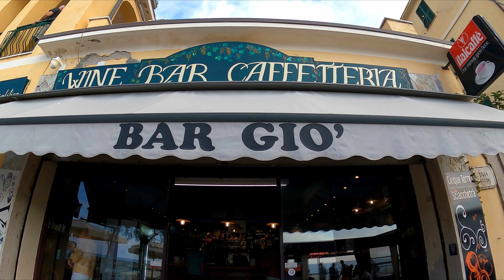Cinque Terre Is Italy's Craziest Towns!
Welcome to Cinque Terre: Italy's Coastal Paradise!
Embark on an exciting journey as we bid farewell to Rome and venture into the enchanting northern coast of Italy, where the magic of Cinque Terre awaits! Known for its captivating blend of beautiful buildings, majestic mountains, and crystal-clear seas, this destination promises an unforgettable experience.
 Cinque Terre, with its five exquisite villages perched elegantly on the mountainsides and nestled by the sea, is a visual masterpiece. Let's wander through these vibrant and charming towns, each with its own unique character and allure.
Cinque Terre offers a symphony of natural wonders - pristine beaches, rugged cliffs, and the glistening sea, making it a haven for outdoor enthusiasts, beach lovers, and adventurers seeking an escape into the serenity of nature.
Join us as we delve into the allure of Cinque Terre, a coastal gem that promises a tapestry of experiences and memories that will last a lifetime.
0:00 - Intro
0:35 - Train
1:03 - Monterosso
4:19 - Vernazza
6:20 - Manarola
9:16 - Riomaggiore
11:53 - Porto Venere
14:18 - La Spezia
15:09 - La Spezia Centrale
15:52 - Outro